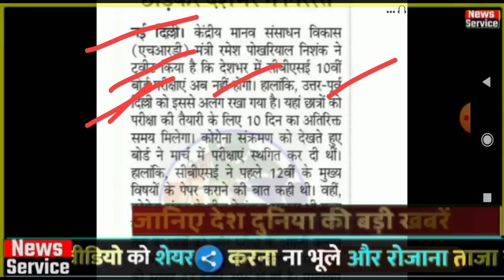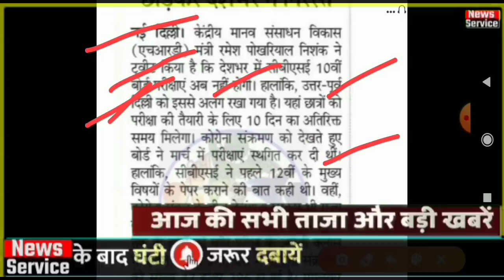बोर्ड छात्रों को किया प्रमोट